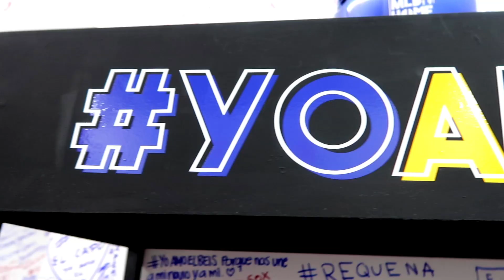Experiencia MLB Home 2019 ¡La casa de las grandes ligas en México!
Hoy salimos de los estadios para hacer un recorrido temático que promete diversión, fotos y mucho beisbol ¡Acompáñame vivir una experiencia inmersiva en la casa de la MLB en México!